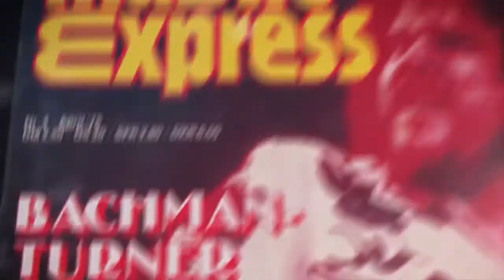BACHMAN | Trailer | Gimli Film Festival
Randy Bachman reached rock royalty status decades ago. Now in his 70s, he's still takin' care of business: performing, working with young artists and hosting a radio show. A man who achieved the rare feat of number one hits with two different bands, Bachman eschewed the rock 'n' roll lifestyle of his contemporaries to focus on his craft.